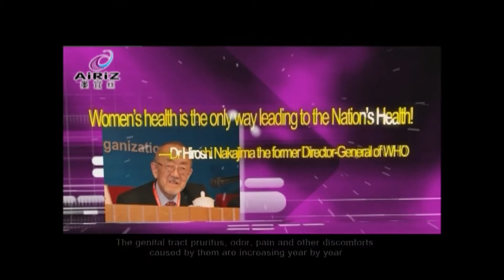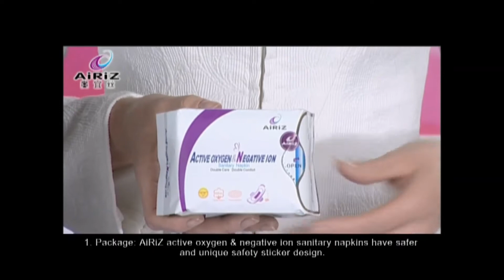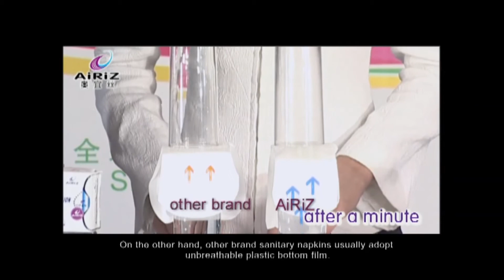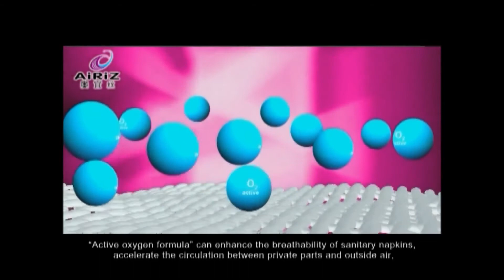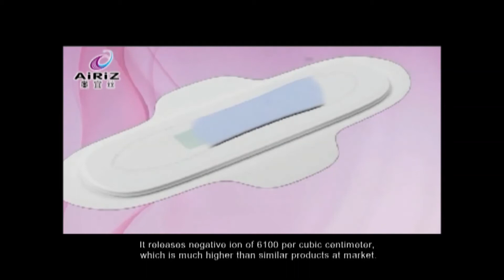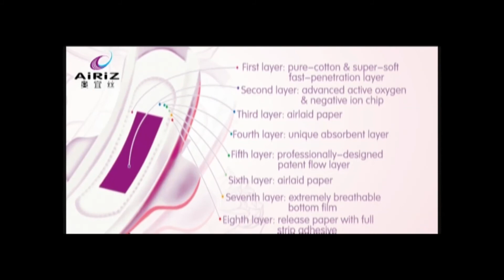Tiens Sanitary Napkins ENG